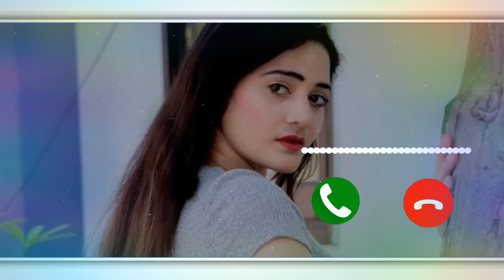New Ringtone | Hindi song Ringtone | instrumental Ringtone | BGM Ringtone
jo tum naho video status
jo tum na ho WhatsApp status
tiktokWhatsAppstatus 2020
tiktok famous Ringtone English
tiktok famous Ringtone kannada
tiktok famous Ringtone full
tiktok famous Ringtone audio
tiktok famous Ringtone music
tiktok famous Ringtone song
tiktok famous Ringtone hindi
tiktok famous Ringtone telugu
tiktok famous Ringtone malayalam
tiktok famous Ringtone and song
tiktok famous Ringtone 2019
tiktok famous Ringtone sad
tiktok famous Ringtone attitude
tiktok famous Ringtone kgf
tiktok famous Ringtone American song
tiktok famous Ringtone America song
tiktok famous Ringtone Bollywood
tiktok famous Ringtone alone
tiktok famous Ringtone ansh Pandit
tiktok famous best mobile Ringtone 2020
tiktok famous Ringtone Arabic
popular tiktok Ringtone
top 10 tiktok famous video
top 10 viral video
sush & yohan mashup lyrics
sush and yohan new mashup
sush and yohan mashup marathi
sush and yohan top 10 lyrics
sush and yohan mashup WhatsApp status
sush and yohan bgm Ringtone
cheap thrills sush and yohan mashup mp3
closer sush yohan mashup mp3 download
sush and yohan mashup khairiyat puso

Tamil Ringtone
Bgm of the lucky racer
Bgm Ringtones telugu
Allu Arjun bgm Ringtone
Lucky the racer bgm status
Bgm Ringtones hindi
Bgm Ringtone English
Lucy the racer bgm remix
Bgm Ringtone kgf
Bgm Ringtone joker
Bgm Ringtone tamil
Bgm Ringtone 2020
Lucy the racer bgm music
Lucky the racer bgm tiktok

WE JUST EDITED. ALL CREDITED GOES TO OWNER

IMPORTANT NOTICE :- these all things are copyrighted . We just edited and published

All rights as above music labels & no copyrights infringment  intended